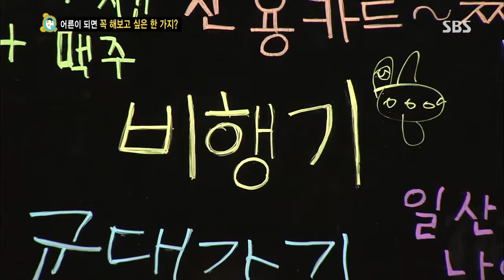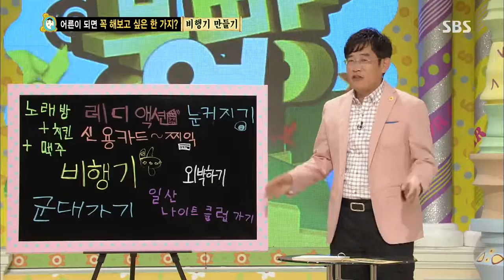130824 붕어빵 #9(1)